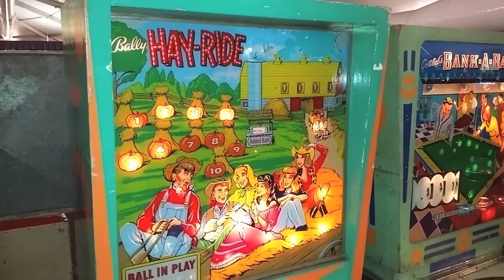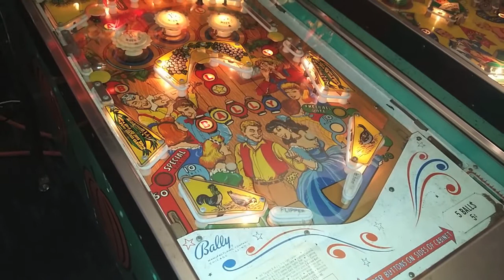1964 Bally HAY-RIDE Pinball Machine In Action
Manufacturer: Bally Manufacturing Corporation (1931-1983) [Trade Name: Bally]
Project Date: September 26, 1964
Date Of Manufacture: October, 1964
Model Number: 751-A
Type: Electro-mechanical (EM)
Production: 250 units   (confirmed)
Theme: Agriculture - Farming
Specialty: Add-A-Ball
Notable Features: Flippers (2), Pop bumpers (3), Slingshots (4), Mushroom bumpers (5). Lighting all ten pumpkins in backglass awards added ball(s). This feature carries over from game to game. The Added Ball counter records up to ten added balls. This game has a match feature that awards an added ball to the next game.
Design by: Ted Zale
Notes: The replay version of this game is Bally's 1964 'Harvest'.